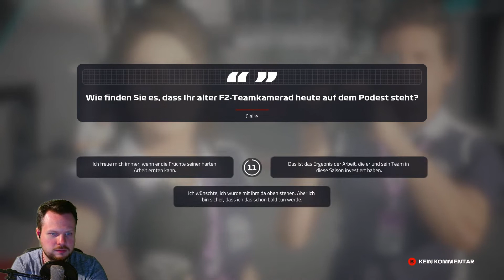GP VON AUSTRALIEN 🎮 Let´s Play F1 Karriere 2019 #004 [Deutsch]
F1 2019 ist ein Rennspiel vom Entwickler Codemasters, Swordfish Studios und dem Publisher Codemasters.